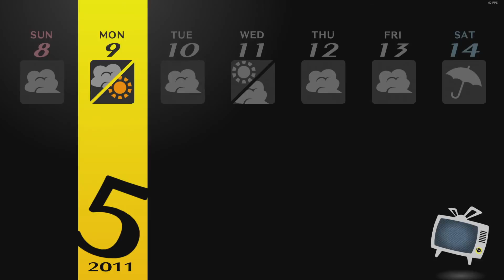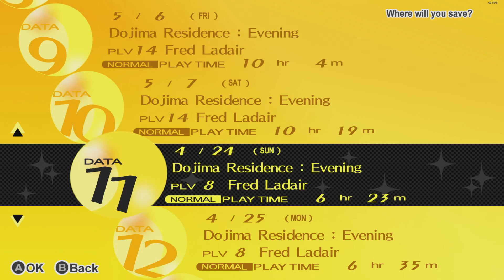Persona 4 Golden | Blind - Episode 14: The Hierophant Arcana